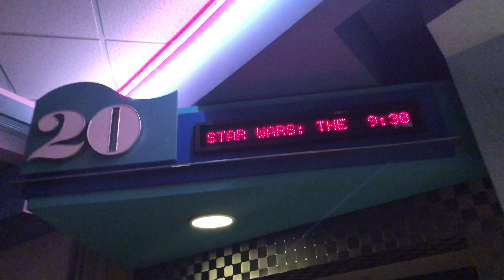vlogmas day 12- My New Hair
sorry for the delay of not uploading every single day